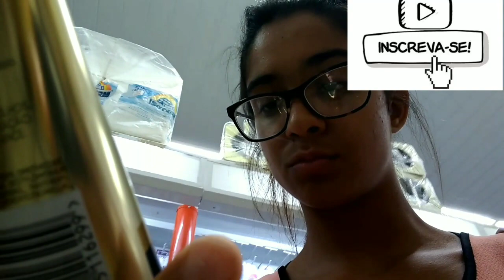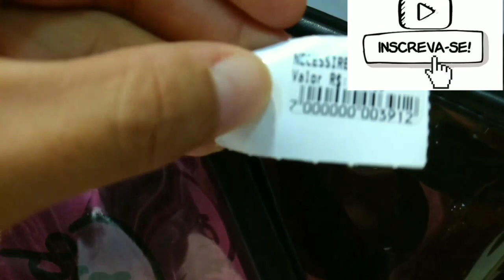Um dia comigo - Vlog